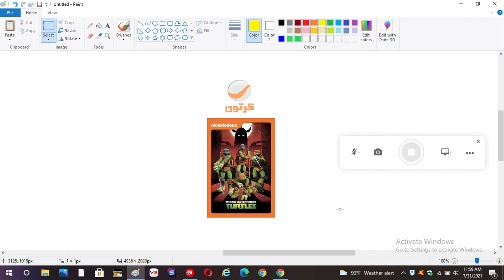Teenage Mutant Ninja Turtles Series On Rotana Cartoon